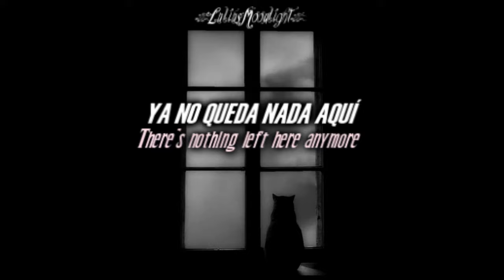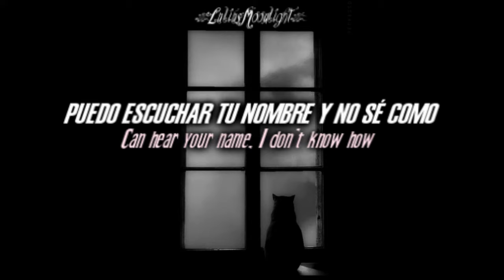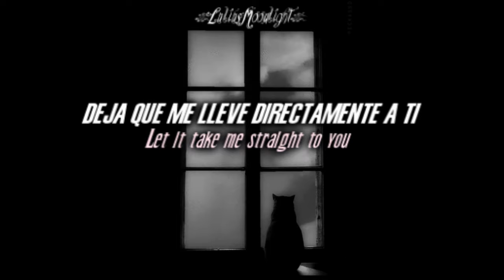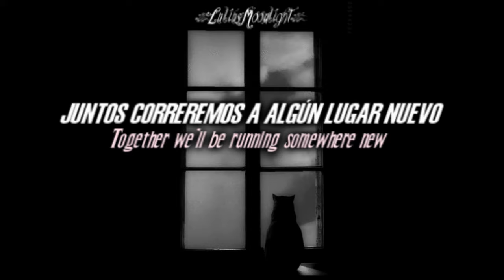Tokio Hotel /// Monsoon (Subtítulos Español/Inglés)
Mi canción favorita desde de hace tanto tiempo :') me transmite tantas cosas, por ejemplo nostalgía, intenté adaptarla lo mejor posible
uwu
Espero que les guste, no me pertenece ni la imagen ni la canción solamente me pertenece la adaptación y la edición, uwu